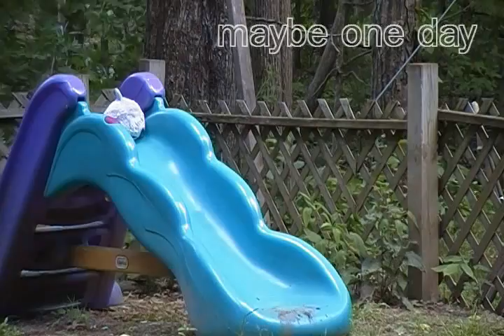being a shark